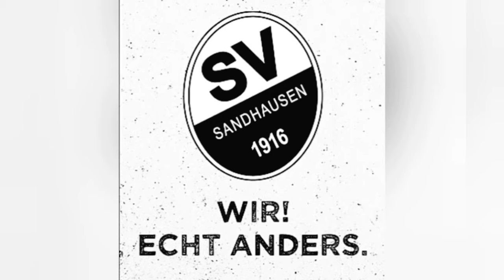Part 30 Spieltag 27 gg FC Erzgebirge Aue